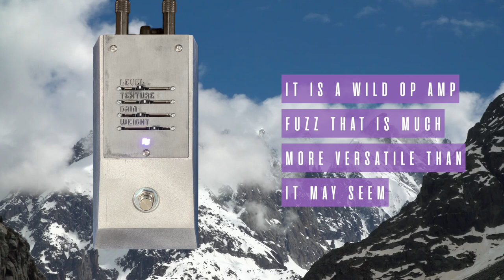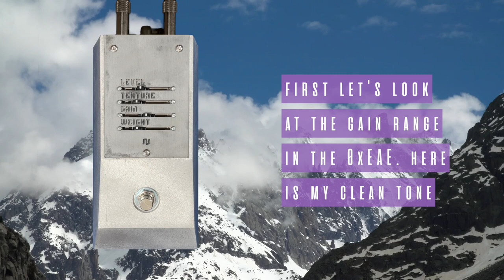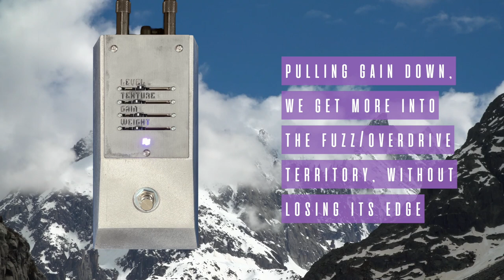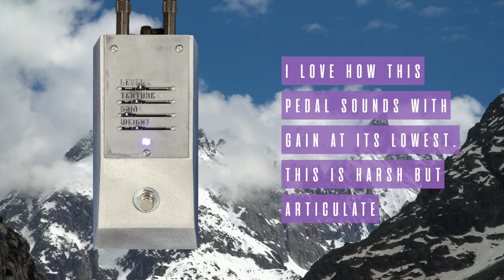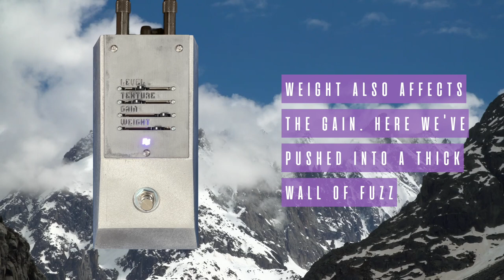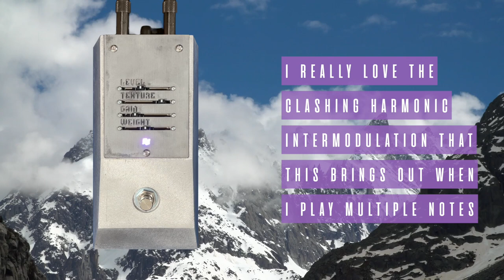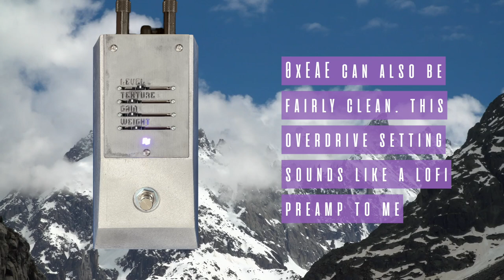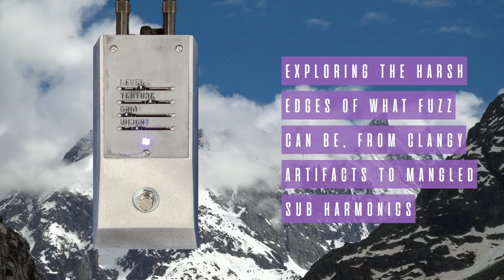Electronic Audio Experiments - 0xEAE Fuzz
Entirely inside alone, a microtonic wave forces us further